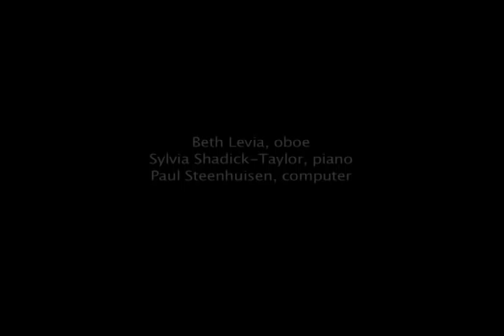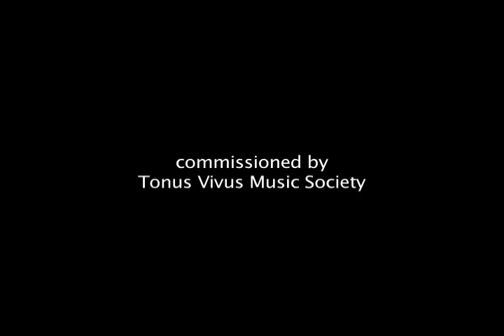Paul STEENHUISEN - "Copralite Culture & Analysis #21-33"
performed by Beth Levia (oboe), Sylvia Shadick-Taylor (piano), and Paul Steenhuisen (computer).

The premise of this work is introduced in the context of my interview with composer Michael Finnissy:  "The reality that we, as living composers, are forced to accept - as natural - that the music of the past is unquestionably so much better than anything we might write and is going to be played so much more than ours is just bizarre.  ...it began to happen in the nineteenth century, a facet of bourgeois culture, that the good old days are better than the here and now.  The past is more secure, more comfortable, you can tell more lies about it."

On occassion my solution to the scenario described by Finnissy is to examine music of the overarching past, to engage it as a solid object that is analzyed, filtered, and cultured -- to determine what it is, where it came from, what grew from it, and construct other fictions of uncertain date and authorship.

From 1963 to 1971, composer Luciano Berio lived in New York City, where he wrote the classic work Sequenza VII, for oboe (1969).  The aesthetic of his piece, while broad in some ways, successfully ignored the bombarding sounds of the people and commerce in that golden age, focussing instead on a gravitational centre pitch and self-referentially tight harmonic cycles.  In this, the second set of Copralite pieces, the point of departure is Berio's magnificent work, ethnographically re-infused with disparate musics from outside his piece, feeding it with grains stolen from the time and place he lived -- conflicting hegemonies. modified composites, hybrids, amalgamations, and recognitions, painted with the graffitis of the street, and more...

What the experts have to say:

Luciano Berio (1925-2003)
"I'd like to thank Dr. Steenhuisen for giving my work new life -- or killing it so that we need more new pieces ¬-- I'm not quite sure which."  March, 2012.

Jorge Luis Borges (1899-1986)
"Before my death we ordered several copies of this new work for the Library at Babel."

"I like the one about the cats."

Kodak Ad
"Have more fun with your memories."

Commissioned by the Tonus Vivus Music Society

COPRALITE CULTURE AND ANALYSIS #21-33; Subject:  Berio's Sequenza VII
21.  Out, damn'd spot
22.  Luciano, what a relief it is
23.  Sfera con sfera (à propos de Pomodoro)
24.  Out damn'd spot with Mr. Clean
25.  La Belle Apocryphonic I:  by Damien Hirst
26.  La Belle Apocryphonic II:  à Christian Marclay et John Oswald
27.  West Banksy
28.  La Belle Apocryphonic III:  "Aria" from The Goldseq Variations
29.  Readymade to be free and alive everywhere that you go
30.  OMG GMO (Oryza Sativa)
31.  La Belle Apocryphonic IV:  Coke on VIII with VII
32.  Pong d'Or
33.  De staat, de corp, te koop